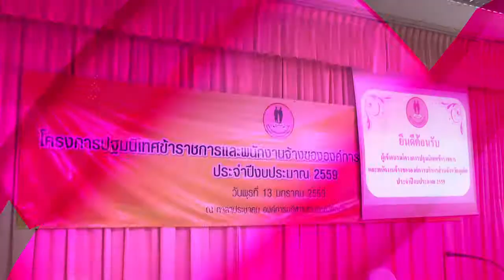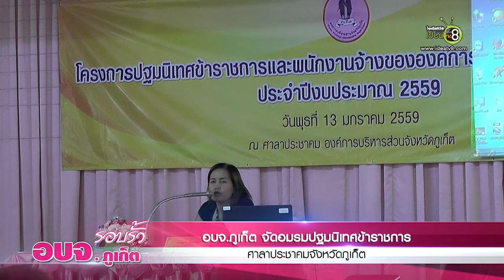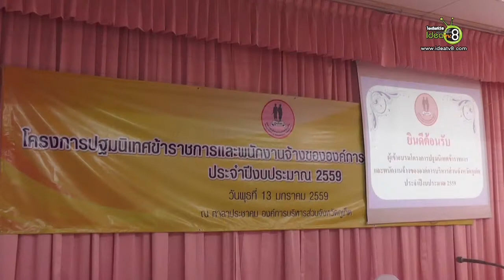รอบรั้วอบจ.ภูเก็ต-อมรมปฐมนิเทศข้าราชการ EP.1/2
เมื่อวันที่ 13 มกราคม เวลา 9.00 น. องค์การบริหารส่วนจังหวัดภูเก็ตได้จัดโครงการปฐมนิเทศข้าราชการและพนักงานจ้างขององค์การบริหารส่วนจังหวัดภูเก็ต  ณ ศาลาประชาคมจังหวัดภูเก็ต โดยมีคุณวัชรินทร์ ปฐมวัฒนพงศ์ ปลัดองค์การบริหารส่วนจังหวัดภูเก็ต เป็นประธานกล่าวเปิดโครงการและคุณสุวรรณา ศิริพงษ์รุ่งโรจน์ ผู้อำนวยการกองการเจ้าหน้าที่ เป็นผู้กล่าวรายงาน

สำหรับการอบรมในครั้งนี้มีกลุ่มเป้าหมายเป็นข้าราชการบรรจุใหม่ ข้าราชการโอนย้าย พนักงานจัดจ้างใหม่และผู้ที่เกี่ยวข้อง จำนวน 180 คน โดยได้รับเกียรติจาก คุณสาธิต กลิ่นภักดี ท้องถิ่นจังหวัดภูเก็ต มาบรรยายในหัวข้อเรื่อง สิทธิสวัสดิการและวินัยของข้าราชการ
หัวข้อ ระเบียบงานการเงินและพัสดุ โดย คุณกานดา แทบทับ ผู้อำนวยการกองคลังและ
คุณเจริญเกียรติ เพชรแก้ว นักวิชาการพัสดุชำนาญการ ปิดท้ายด้วยคุณยงยุทธ ลักษณาวิบูลย์กุล หัวหน้าหน่วยตรวจสอบภายใน ซึ่งได้บรรยายในหัวข้อ การบริหารความเสี่ยงงานการเงินและพัสดุและหัวข้อ คุณธรรม ความโปร่งใส การอบรมครั้งนี้เพื่อให้เกิดความเข้าใจตรงกันของข้าราชการและพนักงานจ้าง องค์การบริหารส่วนจังหวัดภูเก็ต